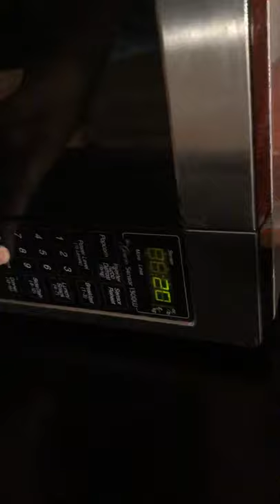How to make tea because people say I need to make more content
Sub for more tea